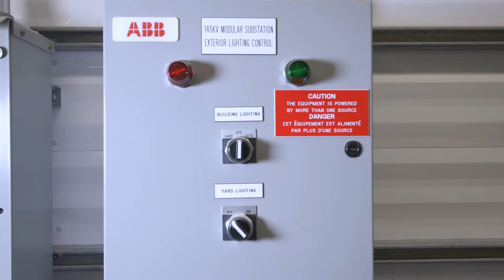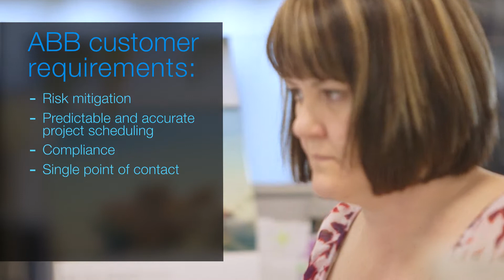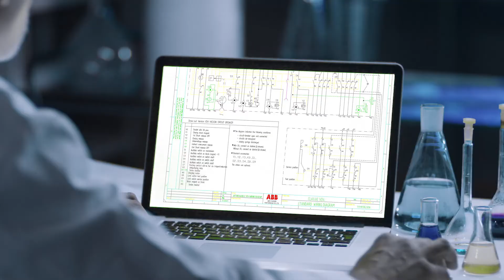ABB eHouse solutions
In this video, we explore ABB eHouse solutions and setting new standards for quality and operational excellence.